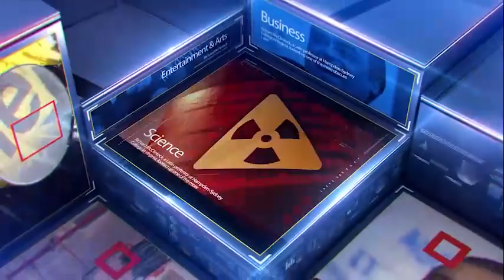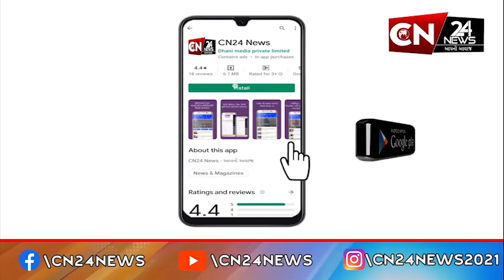અમદાવાદ: સિવિલ હોસ્પિટલમાં અંગદાનના સેવાયજ્ઞના ત્રણ વર્ષ પૂર્ણ